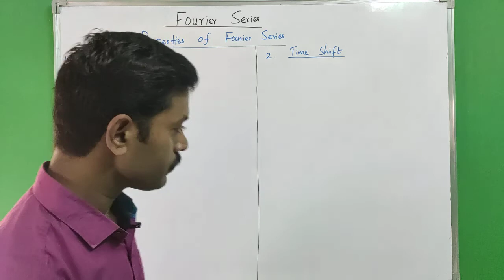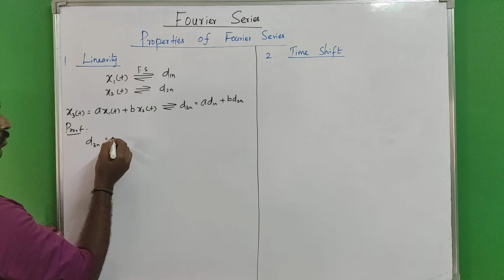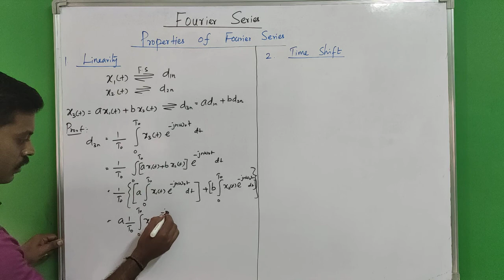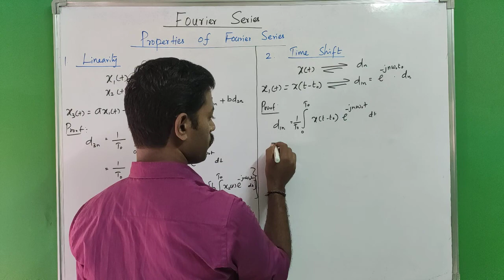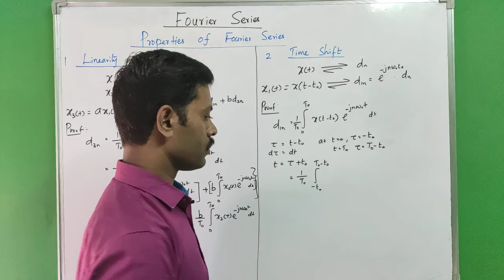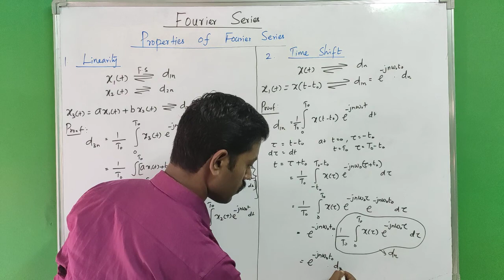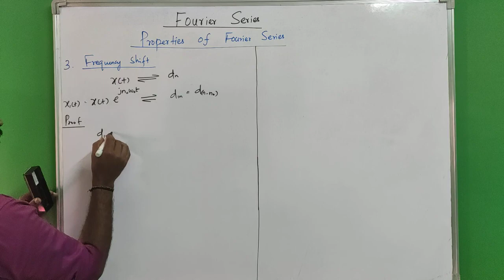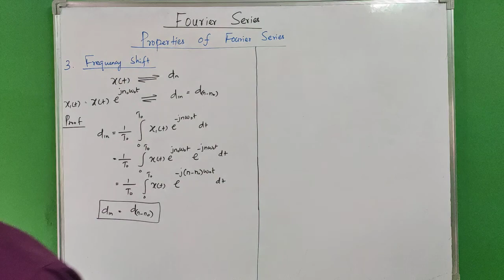Properties of Fourier series | Tamil | Part-1